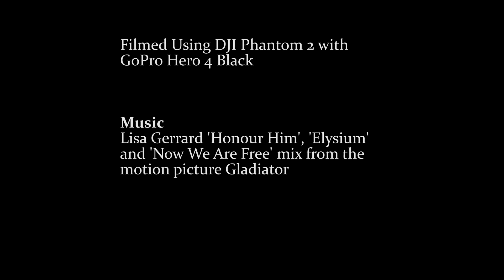Hadrian's Wall Aerial Video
Drone footage filmed through December 2015 from 3 main locations along Hadrian's Wall in Northern England.
Footage filmed using DJI Phantom 2 drone with GoPro Hero 4 Black Edition.

             Lisa Gerrard & Hans Zimmer 'Elysium'
             Lisa Gerrard & Hans Zimmer  'Now We Are Free'
From the motion picture 'Gladiator'.